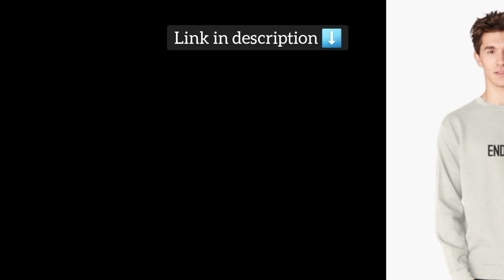Strugg Life Diaries - 03 January 2023 - Problem Fatigue but PUSHING THROUGH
Content for recreational purposes only
You can find my Likee here:
You can find my Instagram / Tik Tok here:
Achieve your fitness goals faster with personalized coaching
@mochapop1 TikTok
@mochapop1111 on Instagram
Mary Jane SEEDS are now available.
Grow your own delicious strains.
Hybrids are also on SALE.
Save on expensive mobile data top-ups by signing up for
Webafrica's Unlimited Fibre internet for just R399/month,
ALL-IN.
Point of sale buy or rent - Speedpoints / Pocket Pros
24/7 Support; Delivery in 24-72 hours; Short term rentals
You can inquire about business here:
Thank youuuuuu

Thank you for supporting the channel! Take good care of yourself.